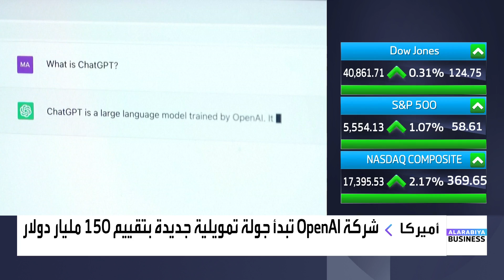شركة OpenAI تبدأ جولة تمويلية جديدة بتقييم 150 مليار دولار